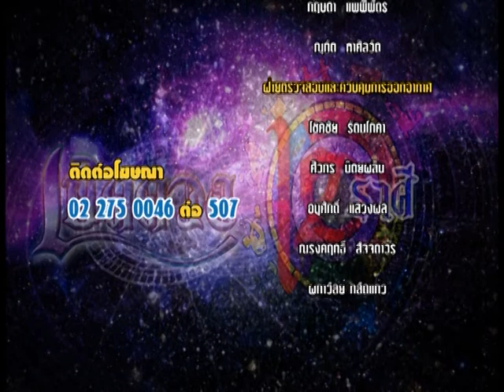รายการเปิดดวง 12 ราศี | 24/08/59 | EP 4/4